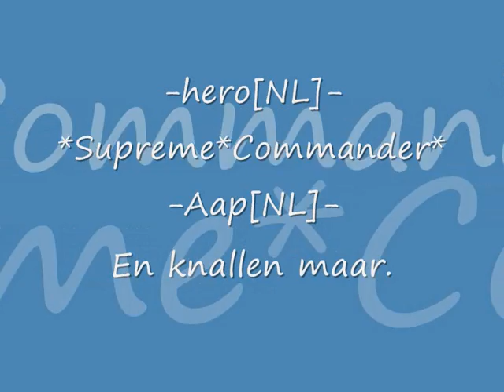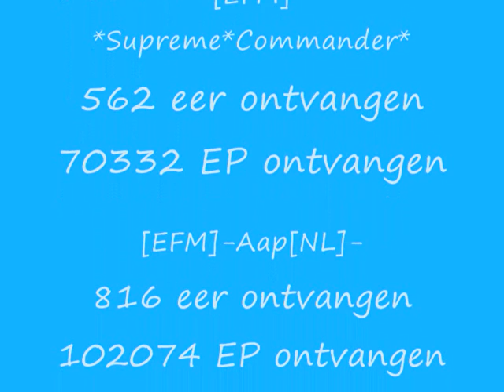EFM schiet Cubicon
gewoon schieten met wat je heb